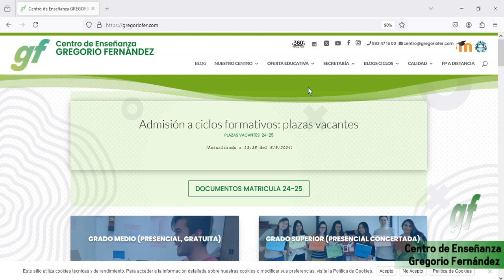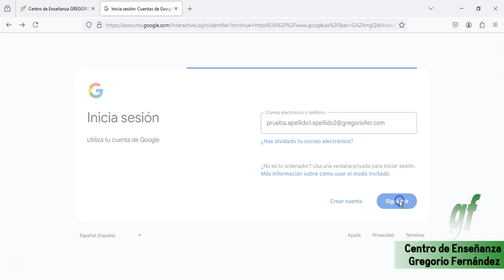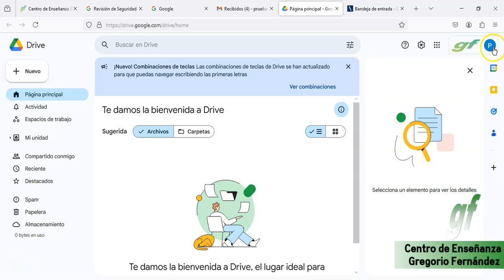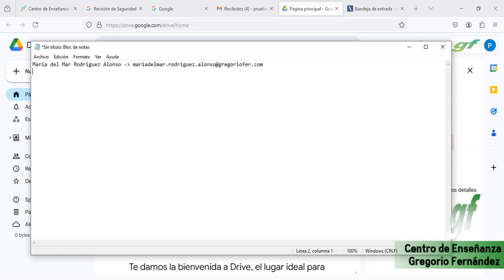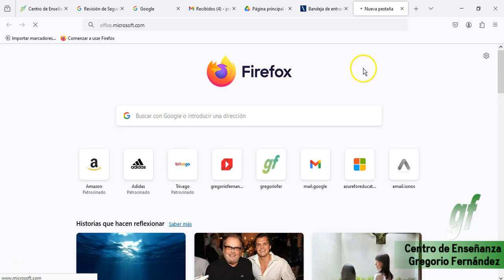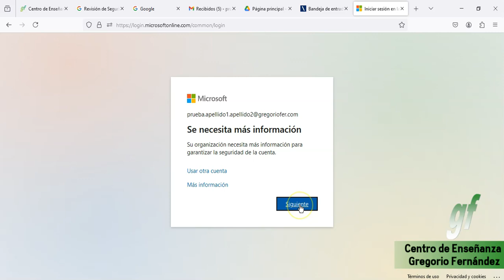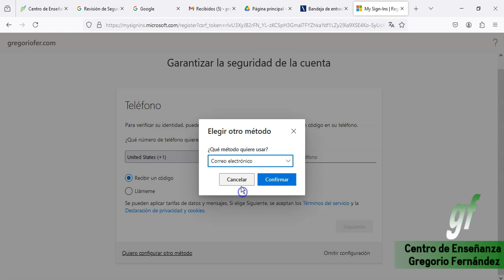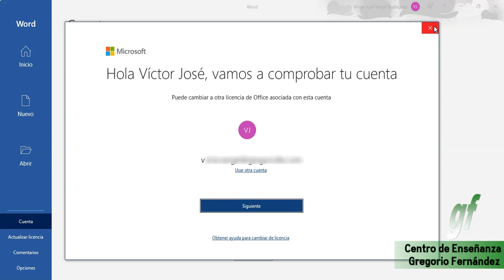Activación Licencias Office Microsoft y del correo de Gmail del centro Gregorio Fernández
𝓓𝓮𝓼𝓬𝓻𝓲𝓹𝓬𝓲ó𝓷:
0:00 - Recuperación de la contraseña de la cuenta de google gregoriofer.com
3:22 - Cómo está constituido el nombre del correo electrónico
5:50 - Activación de licencias Microsoft Office 365 asociado al mail gregoriofer.com